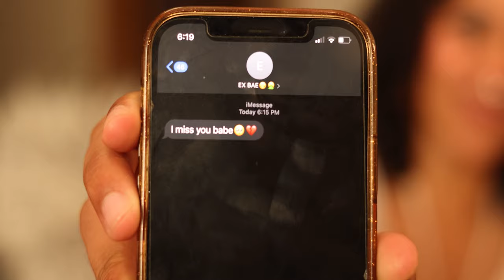Noel- Keep Me Warm Official Video 4k shot by VVS imagery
The Wait Is OVER!! Keep Me Warm, The Single, Hitting 12k+ Streams since June 2021 comes visual!

A Note from Noel:
Thank you to everyone who has stuck with me throughout the drop of Keep Me Warm, even those who supported my music before I really promoted everything- it's always love! Then, up to this moment where I get to bring to life a record I adore! This is just the beginning of what I have to show y'all as I transform everyday into the creative artist I have always been!

XO,
Noel